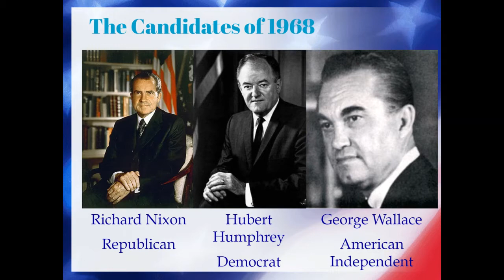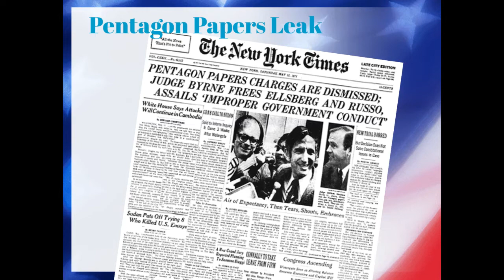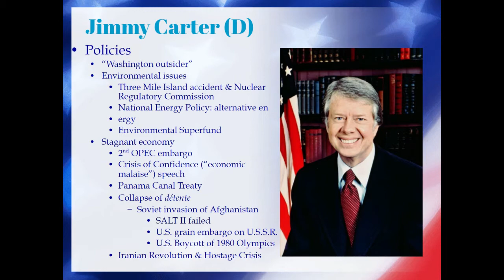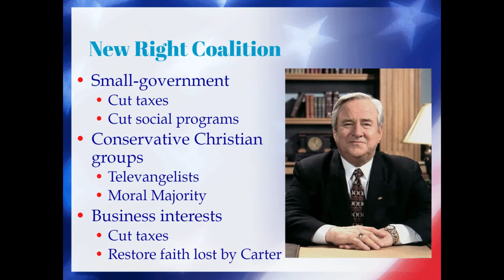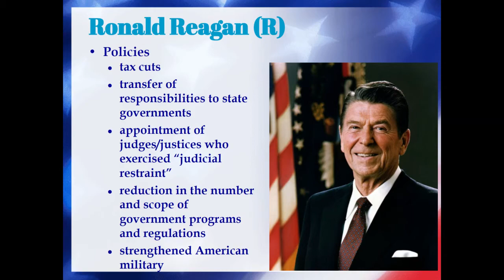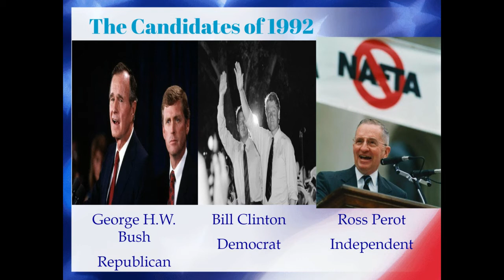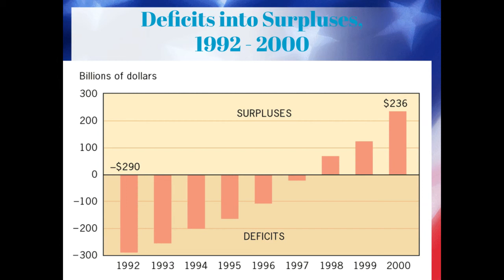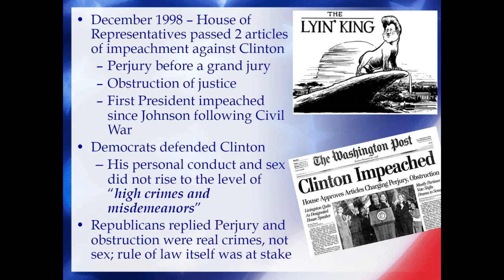The U.S, Presidency: Nixon-Clinton 1968-2000